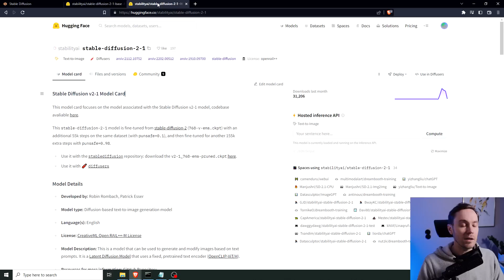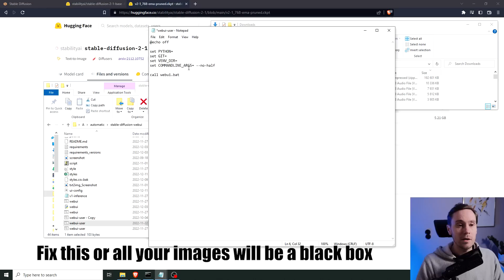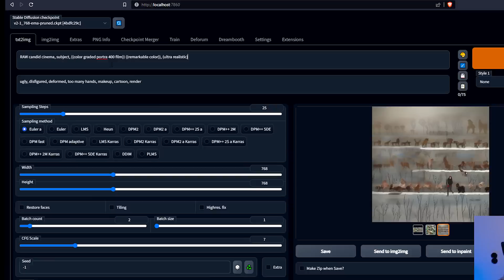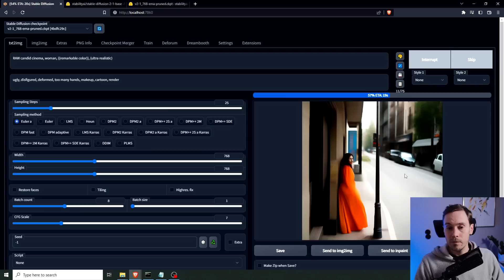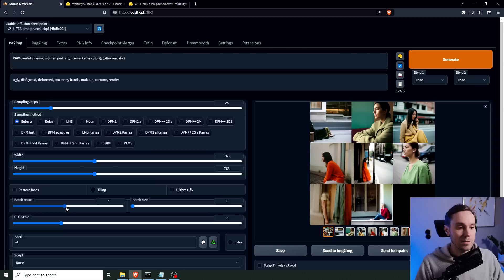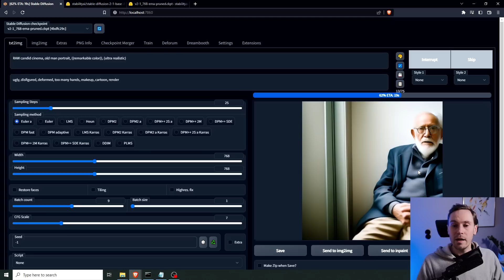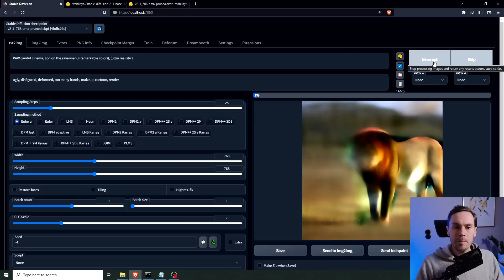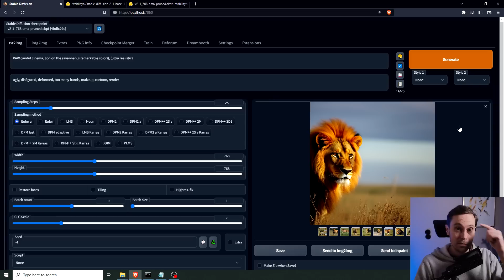Stable diffusion 2.1 is GREAT. At this one thing. 2.1 install tutorial.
Rename YAML to: v2-1_512-ema-pruned.yaml

Rename YAML to: v2-1_768-ema-pruned.yaml

CHAPTERS
0:00 Introduction and installation
2:34 Bad images??
4:12 Let's make great images!
7:23 Woman
12:08 Man
13:50 Animal
15:25 Summary